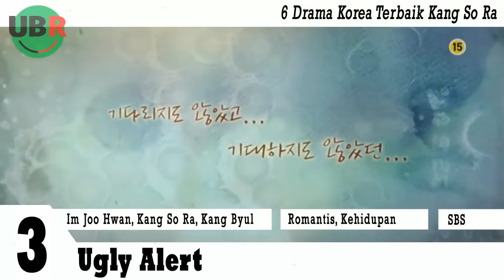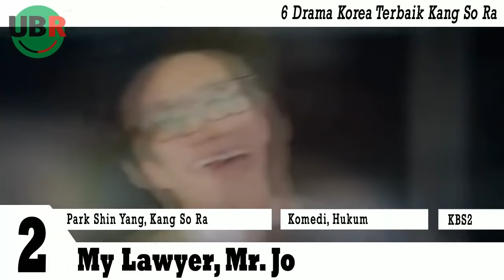6 DRAMA KOREA TERBAIK DIBINTANGI KANG SORA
BY: HERURASLIAWAN RACHMATDIA